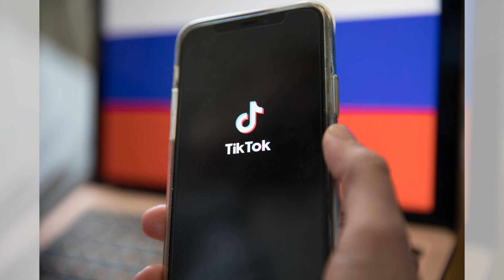中国债券市场泡沫：银行危机的潜伏炸弹；债券狂热中的风险舞蹈；央行的“救场”大戏：中國股市深探20240704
大家好！歡迎來到我們的六度探索節目。今天，我們將深入探討中國債券市場的最新動態。由於投資者尋求比波動的股票和受創的房地產市場更安全的投資，中國政府債券的價格飆升，收益率跌至歷史低點。然而，這一現象引發了對債券市場泡沫的擔憂，並引起了中國政策制定者的極大焦慮。中國人民銀行已經多次警告，債券市場泡沫可能破裂，這將對金融市場和經濟復甦產生嚴重影響。為了遏制這一風險，央行正在採取前所未有的措施來干預市場，試圖壓低債券價格並提高收益率。類似於美國硅谷銀行的倒閉事件，中國也面臨著潛在的金融危機。請大家繼續收看詳細內容。